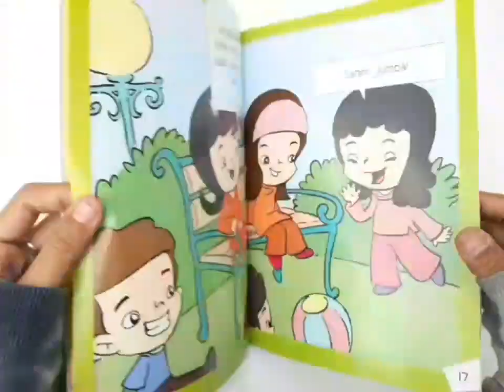Pendidikan Karakter kapan aku mengucapkan Salam